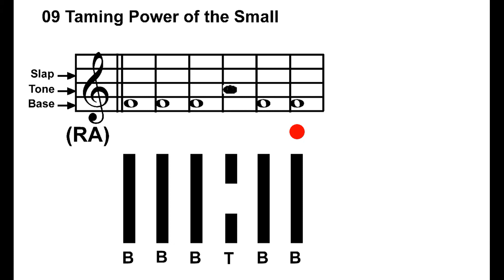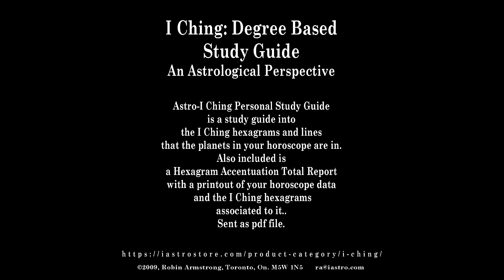Hexagram 9, Line 6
I Ching of Oneness:

Hexagram 9, Taming Power Small, Line 6,
00°-01° Gemini